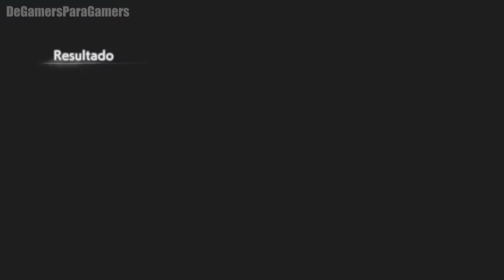RESIDENT EVIL RE: VERSE - Lo probamos y damos nuestro comentario del GAMEPLAY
Hola amigos Gamers! En este nuevo vídeo vamos a estar probando y dando nuestro comentario y opinion sobre El Resident Evil Re: Verse

De momento esta en fase Beta, pero saldrá pronto en Mayo de 2021!